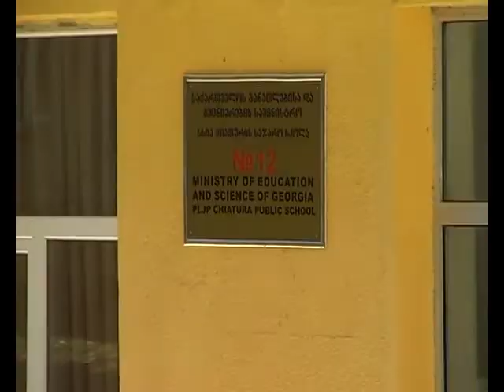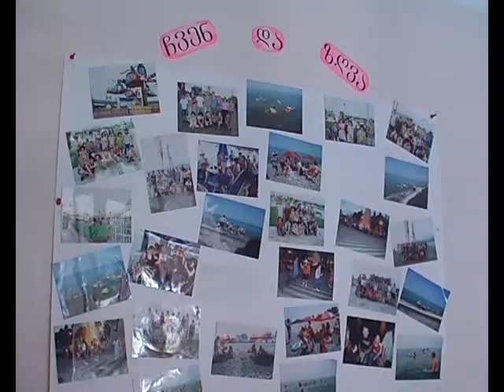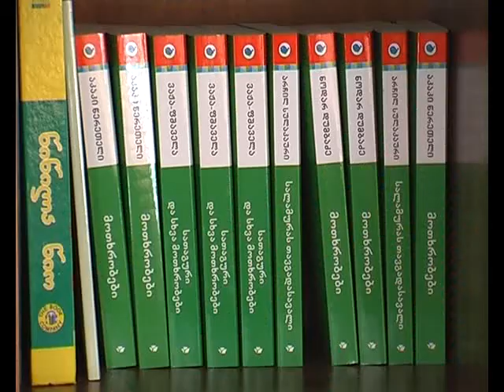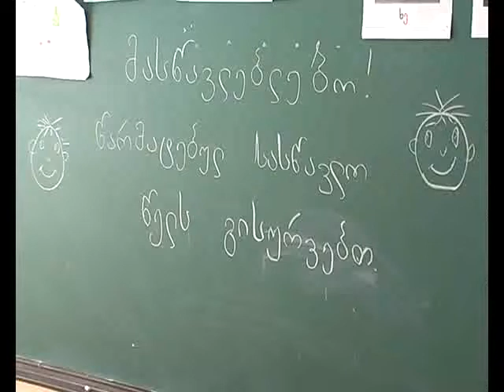ჭიათურის მე-12 სკოლა -იმერვიიზია 2015